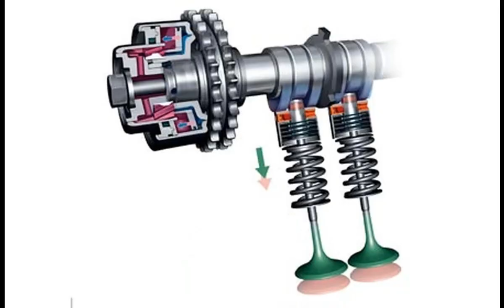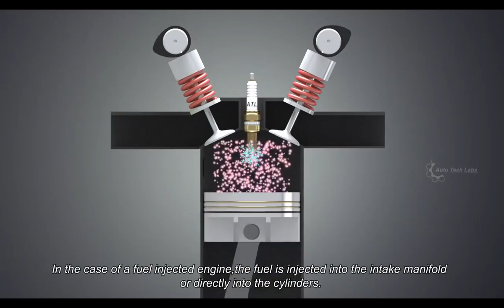16 VALF 8 VALF NEDİR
araçlarda bulunan 16 valf nedir 8 valf nedir arasındaki farklar nelerdir